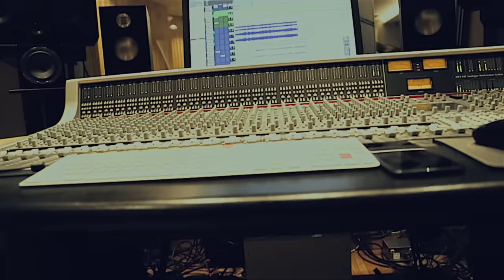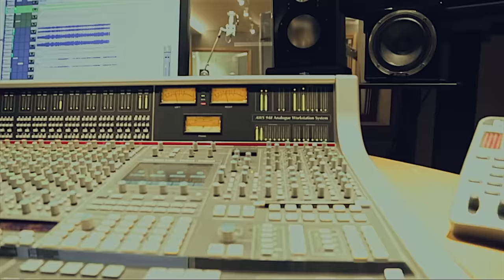Kerser - Wait A Minute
Filmclip By Gunsta.
Recorded, Mixed By Dave Petrovic at Eletric Sun.
Filmed At A Sharp recording Studio.